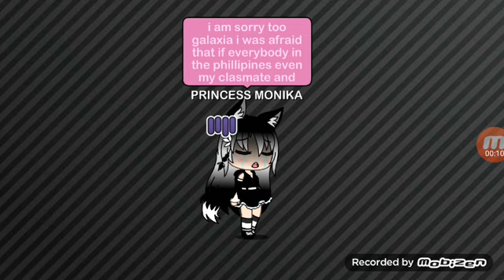It hurts me more